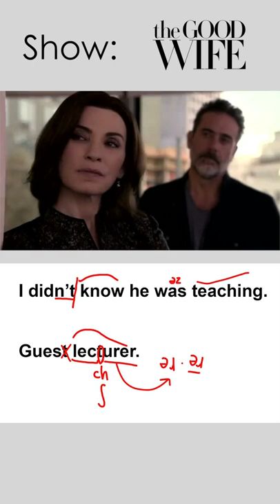How to speak fast and understand native speakers | English Conversation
Learn better pronunciation through English conversation: study with Rachel's analysis of this scene from TV's The Good Wife.